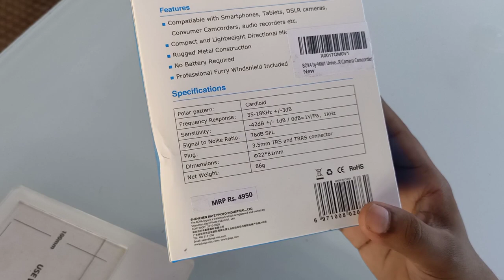BOYA BY-MM1 Universal Cardioid Microphone Unboxing & Review !! Best Budget Microphone Amazon.in#BOYA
Title_
BOYA BY-MM1 Universal Cardioid Microphone Unboxing & Review !! Best Budget Microphone

is video mein mere boya mm1 universal cardioid microphone car unboxing kya hai, bahut hi kha sab budget category mein yah microphone aata hai, 1550 rupees is microphone ka price Amazon se aap is a purchase kar sakte ho, mile is boya by mM1 microphone ko amazon.in se purchase Kiya hai, boya by mm1  bahut hi jyada achcha microphone hai isase apne smartphone DSLR ke sath fit karke videos record kar sakte ho, bahut hi achcha sound quality audio quality Jay provide karta hai, iske sath Koi battery ka required bhi nahin, boya by mm1 microphone ke sath aapko ek professional furry windshid include hain,boya by mm1 microphone apne smartphone ,DSLR cameras, consumer camera , Camcorders   ke sath aap aasani se fit karke audio record kar sakte ho, to yahi tab boya by mm1 ka unboxing aur Isi product ke bare mein, ummid hai aapko yah unboxing videos jarur per suna hi hoga.